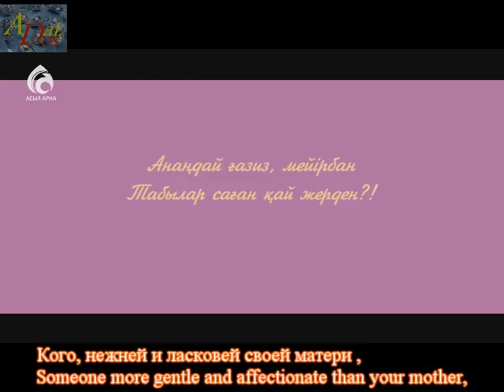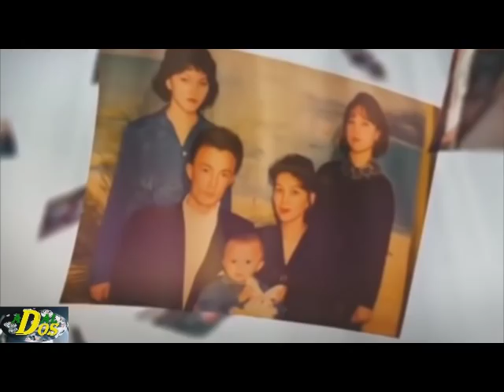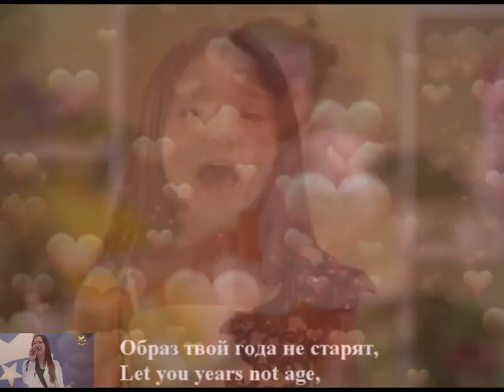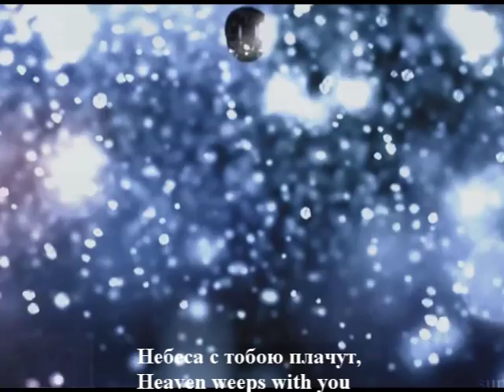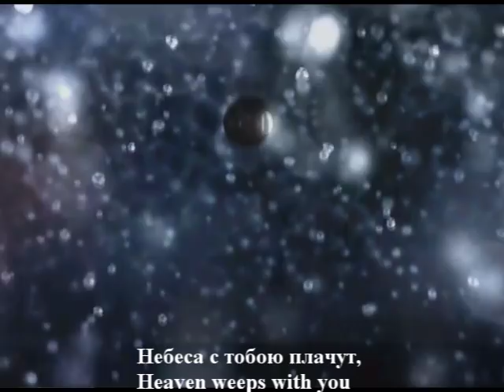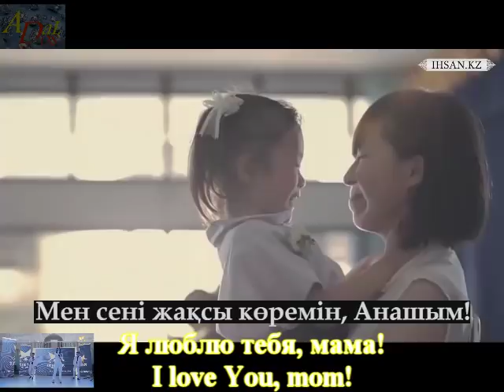DIMASH: GOLD HEART MOM. Золотое сердце мамы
Mother, mother my heart, I kiss your hands
I'm with you warm as a child, I do love you...

Мама, мама мое сердце, я твои целую руки.
Мне с тобой тепло как в детстве, я люблю тебя...

When creating a video used available on the Internet: clip art, photos, music. I thank all the fans and admirers of the Dimash for providing artistic materials! A special thanks to all the fan clubs Dimash around the world!

При создании видео использованы имеющиеся в интернете: клипарты, фотографии, музыка. Благодарю всех авторов и поклонников творчества Димаша за предоставленные высокохудожественные материалы! Особая благодарность всем поклонникам и фан-клубам Димаша по всему миру!